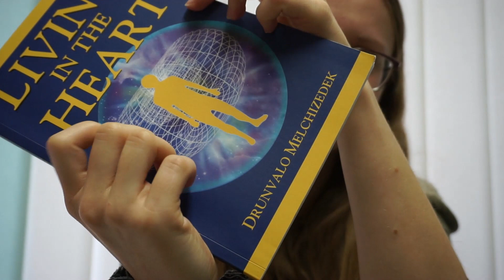°ASMR° Random Ramble to Calm You down + Short Guided Meditation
Hey there! Long time no see! I just wanted to say hello to you and chat a little bit, so that's the main thing in this ASMR video.
It's just a random ramble to help you calm down. I also included a sweet little guided meditation inspired by Drunvalo Melchizedek.
It's been a while since I filmed anything so this one is a bit all over the place (excuse me for that!) but it's really nice to be back!
Love you!

If you'd like to skip to the meditation part:
22:12
I also promised to put some links here... So the guy's name is Drunvalo Melchizedek, here's his channel:

~* So put on your headphones for the best binaural ASMR experience and dive into some TINGLES! *~

You're welcome to leave some constructive and helpful tips and advice. ^^
~* Hello guys, welcome to Tadeja's ASMR! *~
My name is TADEJA. Was born in 1991. I'm from SLOVENIA. I want to take you on this journey with me, tell you some comforting, relaxing stories and make some ''magic''. *

WHY DO I LOVE MAKING ASMR VIDEOS SO MUCH?
* Because in the first place it helped me and it still is! Now I would like to help YOU reduce stress as much as I can in the given moment. =*
~I know it can get rough out there... But together we can make it!~

My upload schedule is quite random since this is only a hobby for now.  Let's see how this goes! =)

~* With love, Tadeja. *~